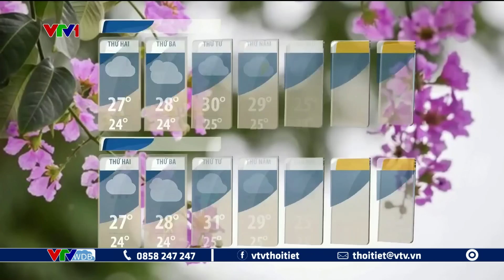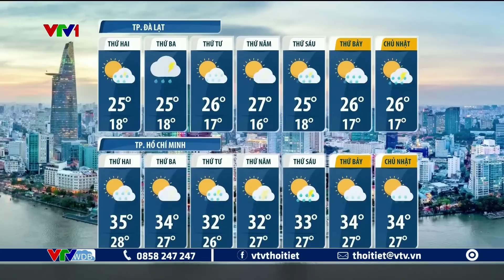Dự báo thời tiết dài hạn từ ngày 08 đến ngày 14/05/2023 | VTVWDB